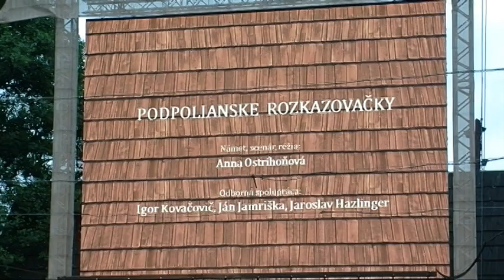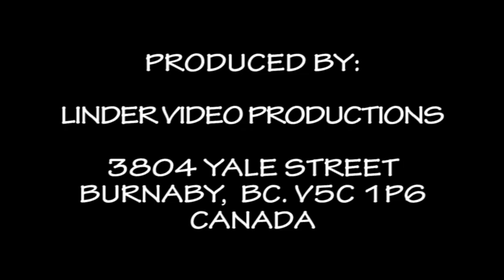20190713 54. DETVA PODPOLIANSKE ROZKAZOVACKY Z PONIK MIROSLAV SAVOLT IVAN BUDAJ DUSAN MAGNA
54. FOLKLORNE SLAVNOSTI POD POLANOU DETVA
MIROSLAV SAVOLT IVAN BUDAJ DUSAN MAGNA